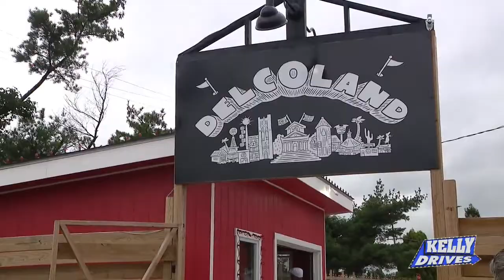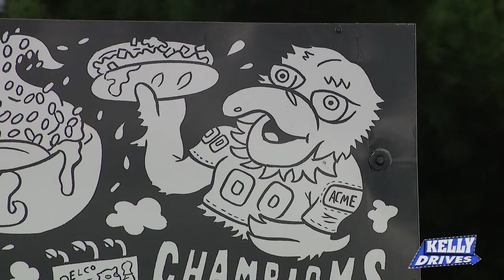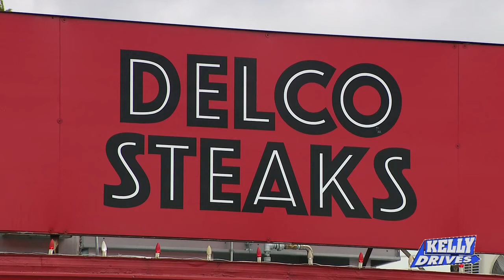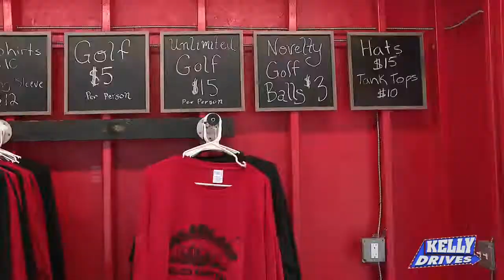Delcoland highlights Delaware County on the minigolf course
Move over Disneyland… Bob’s got another “land” for you to check out… Delcoland! The minigolf course highlights different towns in Delaware County and serves up cheesesteaks, cheeseburgers, and milkshakes.